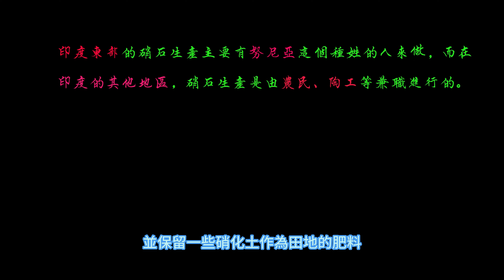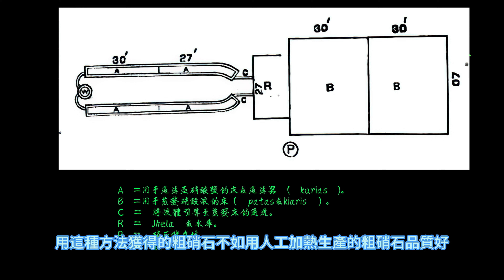71.硝石的歷史（13）印度北部、中部和南部其他一些較乾燥地區的硝石生產方式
印度東部地區的硝石生產主要由一個種姓的人完成，他們被稱為努尼亞，專門從事這類工作。
在印度的其他地區，硝石生產是由農民、陶工等兼職進行的。
這些人會將高品質的硝石晶體賣給其他人，並保留一些硝化土作為田地的肥料。
印度北部希薩爾地區漢西硝石產業。
在這一地區，硝化土壤是在漢西堡收集的，該堡是一座古老的遺址，大約公元七百年左右就已存在，並於十二世紀重建。
這座古老遺址的城牆和護城河周圍的土壤含有硝酸鹽，每年需要向政府支付三百英鎊才能獲得收集土壤的權利。
土壤由驢子運送到城外一條主要道路旁的工廠。
下圖顯示了用於浸出亞硝土和蒸發硝液的床的佈置：過濾器長7.6米到9.1米，寬1.8米，深0.3米。
過濾器有兩個，有時被細分並排列成兩排，平行排列，位於離地面0.9米到1.2米高的寬闊小丘上。
床由抹灰黏土或石灰製成，防水效果不錯。
兩個蒸發床建在平地上，有混凝土地板和側面。
它們大約十五公分深，長寬約為十二點二米和7.6米。
它們彼此相連，較小的床略高於較大的床，靠近土丘，用作收集其他床不需要的硝水的蓄水池。
硝化土被運送到過濾器，並在其中填埋至0.2米深。
有時，它會與灰燼混合，以便在加水時土壤保持開放和多孔，也可能是為了用碳酸鹼分解鈣和鎂的硝酸鹽。
填埋完成後，用陶罐將井中的水。倒在硝化土上，讓其慢慢過濾，以溶解鹽分。
飽和液體透過混凝土渠道以小溪流向大型淺蒸發床。
同時，另一層床按上述方法裝滿泥土和水，過濾和排水在過濾器中定期輪流進行，直到獲得足夠的液體來填充下部蒸發床。
當水萃取物完全排乾後，將耗盡的泥土從過濾器中除去。
由於印度這片地區夏季氣候乾燥炎熱，液體在淺床中被允許蒸發，這是因為太陽的熱。
隨著蒸發床中的黃色液體變得更加濃縮，硝石開始在側面和底部結晶，大約七天后，大部分硝石已經凝固，並被耙在一起，形成沿床長約0.9米相距的平行脊狀物。
進一步乾燥後，將粗晶體堆成堆，然後用籃子運送到不遠處地面上的坑洞。
蒸發的過濾器在工作季節絕不能變得太乾，以免裂開；
一旦潮濕的晶體被移到坑中，就會從儲液器中註入新鮮的硝石液體，繼續蒸發。
據說每個過濾器每週可產出七百四十五到一千一百二十公斤粗硝石。
以這種方式製備的硝石被放置在儲藏坑中，直到出售。
這種利用太陽熱量製備硝石的方法在印度氣候允許的較乾燥地區使用。
然而，用這種方法獲得的粗硝石不如用人工加熱生產的粗硝石品質好。
生產的粗硝石需要在更大的工廠中進一步提煉。